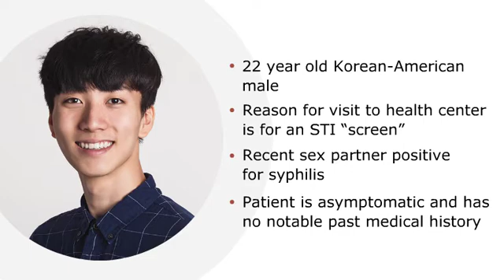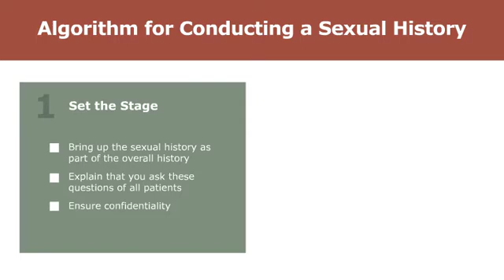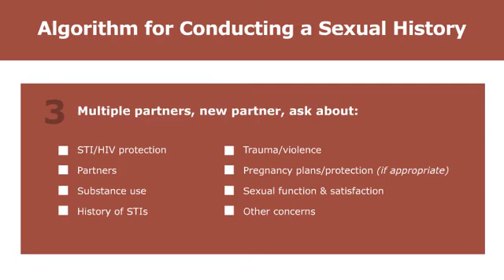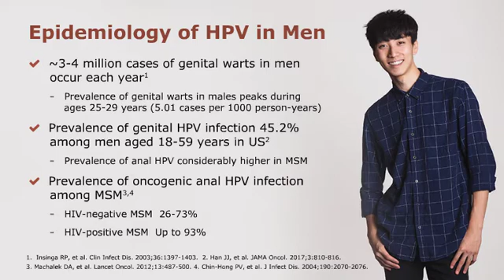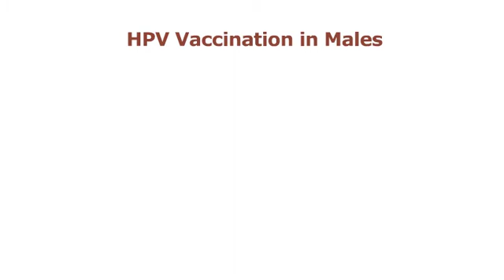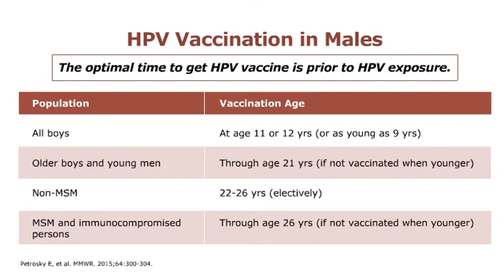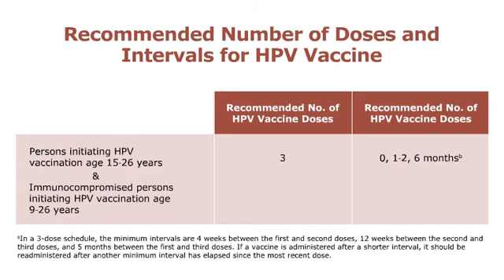Clinical Minute: Encouraging HPV Vaccination in a Young Adult Male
Watch this 10-minute video to learn more about the human papillomavirus (HPV) vaccination. (Click SHOW MORE for CME/CE info)

To receive CME/CE credit, after viewing the video, take the post-test

This activity is eligible for CME/CE credits through 1/30/2020

LEARNING OBJECTIVES
At the conclusion of this activity, participants should be able to:

- Explain the relationship between HPV and cancer in men
- Summarize the current guidelines for HPV vaccination of young men
- Describe the elements of a thorough sexual history.

FUNDING INFORMATION
This program was made possible through an independent educational grant from Merck.

ACCREDITATION INFORMATION
Continuing Medical Education Credits: ARHP is accredited by the Accreditation Council for Continuing Medical Education (ACCME) to provide continuing medical education (CME) for physicians, physician assistants, and certified nurse midwives. ARHP designates this live activity for a maximum of 0.25 AMA PRA Category 1 Credits™. Participants should only claim the credit commensurate with the extent of their participation in the activity.

Continuing Nursing Education Credits: ARHP is approved by the California Board of Registered Nursing, Provider Number 16643, to provide nursing continuing education credits. This activity is approved for 0.25 contact hours.

- Aletha Akers, MD, MPH, FACOG (planning committee and faculty) is the recipient of an investigator-initiated grant from Bayer Healthcare.
- Craig Roberts, PA-C, MS (planning committee and faculty) has nothing to disclose.
- Beth Kruse, MS, CNM, ARNP (planning committee and faculty) has nothing to disclose.
- John Davis, PhD, MD (planning committee and faculty) is a consultant for Motive Medical Intelligence.
- Doris Quintanilla (former ARHP program manager) had nothing to disclose.
- Lisa van Devender, PharmD (medical writer) has nothing to disclose.
- Melissa Werner, MPH, MAT (ARHP education director) has nothing to disclose.